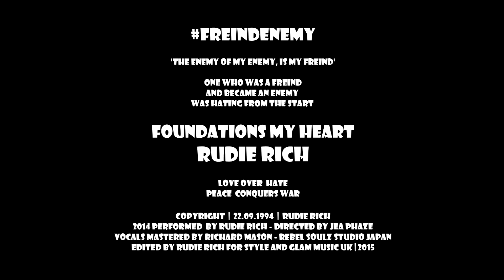NET VIDEO RUDIE RICH FOUNDATIONS MY HEART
DARK SKIES RIDDIM COURTESY OF YOUNG VIBEZ PRODUCTIONS
Filmed by Jay Phaze 'Doely' Edited by Style and Glam